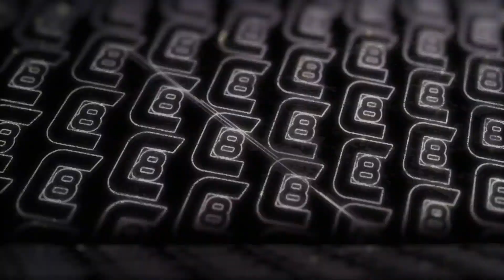VOCALISTS OF A GENERATION - REACTION TO BANG YEDAM & WINTER of aespa ‘Officially Cool’ Official M/V